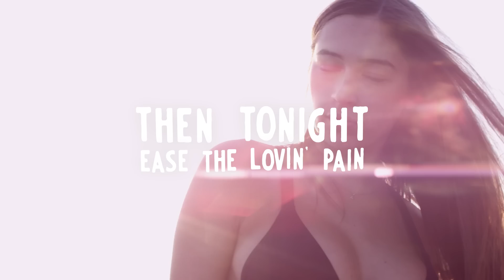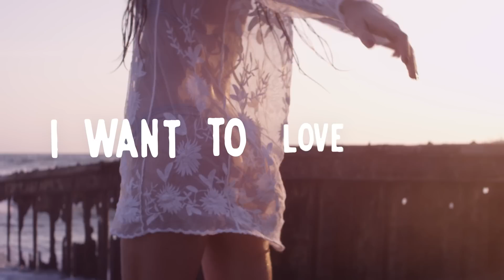John Gibbons - P.Y.T. (Pretty Young Thing) (Official Lyric Video)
LYRICS
Where did you come from lady
And ooh won't you take me there
Don't you know now
Is the perfect time
We can make it right
Hit the city lights
Then tonight ease the lovin' pain

I want to love you
Pretty young thing
You need some lovin'
Tender lovin' care

Pretty young thing
And I'll take you there

Pretty young thing
Tender lovin' care

Pretty young thing
Tender lovin' care

Pretty young thing
Tender lovin' care